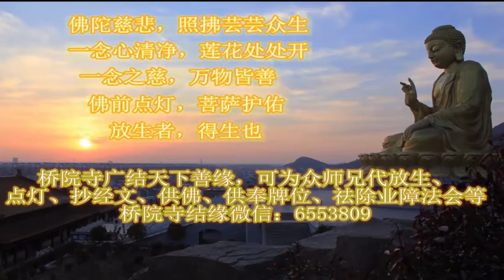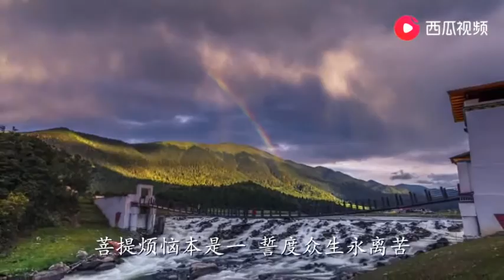佛对我微微笑，听了静心佛歌，祝愿一年样样好147